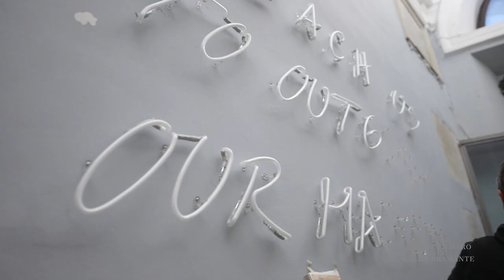Stiamo per aprire le porte alla follia! Siete pronti? Dal 19 febbraio al Chiostro del Bramante, Roma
A pochi giorni dall'apertura al pubblico di "Crazy. La follia nell'arte contemporanea", le opere prendono forma.